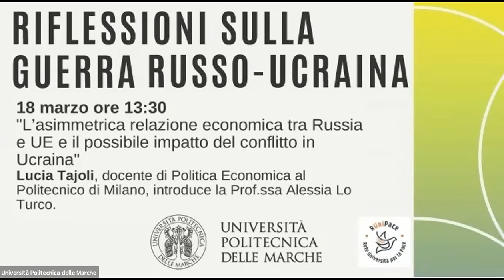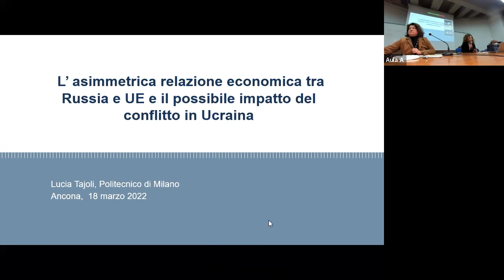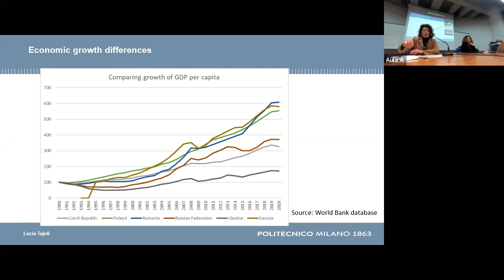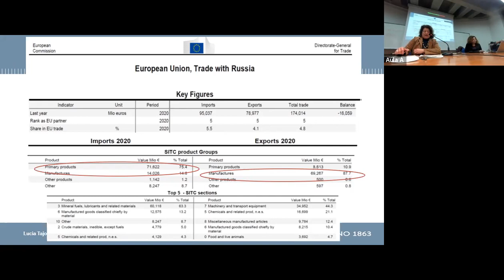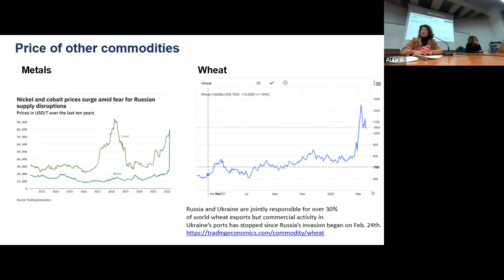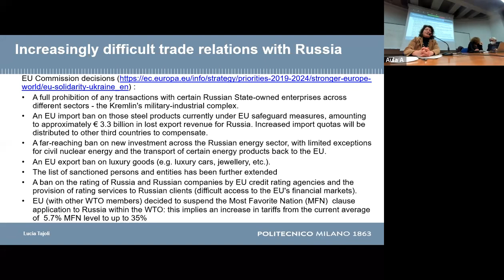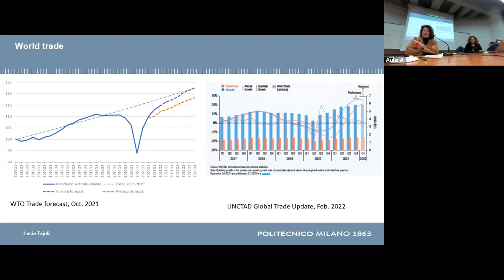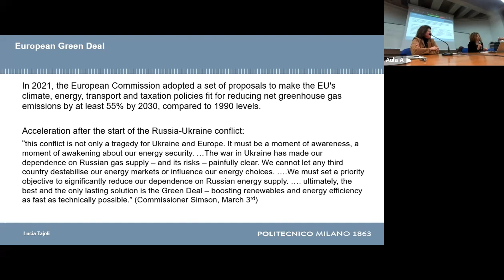L'asimmetrica relazione economica tra Russia e UE e il possibile impatto del conflitto in Ucraina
L'Univpm e la Facoltà di Economia "Giorgio Fuà" organizzano un ciclo di seminari dal titolo "Riflessioni sulla guerra russo-ucraina". Terzo incontro 18 marzo 2022 dal titolo "L'asimmetrica relazione economica tra Russia e UE e il possibile impatto del conflitto in Ucraina" con Lucia Tajoli, docente di Politica Economica al Politecnico di Milano, introduce la Prof.ssa Alessia Lo Turco.